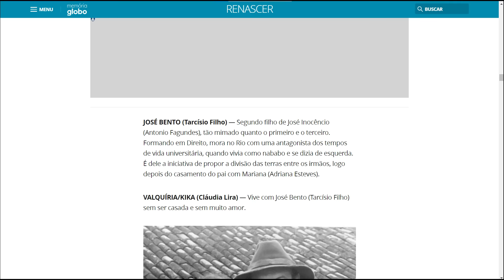RENASCER - COMO JOSÉ VENÂNCIO MUDOU NO REMAKE? ANÁLISE DE VERSÕES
Renascer é uma telenovela brasileira produzida pela TV Globo e exibida desde 22 de janeiro de 2024.Substituiu Terra e Paixão, sendo a 22ª "novela das nove" da emissora.

É um remake da telenovela de mesmo nome, criada e escrita por Benedito Ruy Barbosa e exibida originalmente em 1993. Adaptada por Bruno Luperi, tem direção de Walter Carvalho, Alexandre Macedo, Ricardo França e Mariana Betti. A direção geral é de Pedro Peregrino e a direção artística é de Gustavo Fernandez.

Conta com as atuações de Marcos Palmeira, Juan Paiva, Theresa Fonseca, Marcelo Mello Jr., Renan Monteiro, Gabriela Medeiros, Vladimir Brichta e Sophie Charlotte.